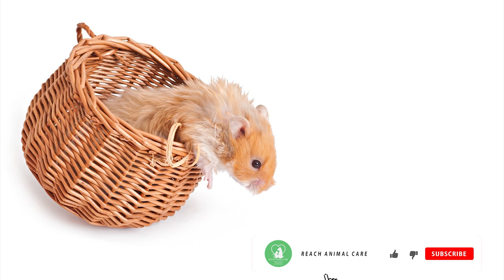Relaxing music for hamsters | Instrumental Music pets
Hamster love instrumental and ambient music, play this music at a suitable volume ( not too loud )
and your hamster will be relaxed in some time.

Donate and help us in feeding, medicating, and treating Stray animals in need. we plan to expand our services even further.

UPI - reachanimalcare@ybl

Note: This Video is Not meant to be used as a treatment for any medical condition.